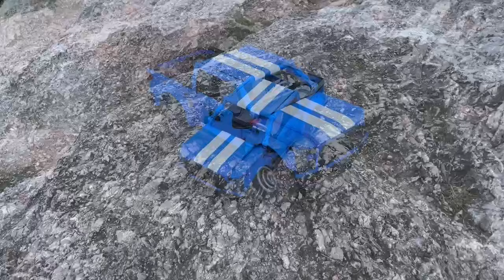Lego Technic Ford F150 RC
This is a small scale RC model of the modern Ford F150. It features powerful all wheel drive, realistic 5-link live axle setup both front and rear, a 2-speed RC gearbox with 3:1 ratio, complete interior with seats and dashboard, openable doors, hood and tailgate, and a clean exterior, including brick built lights.